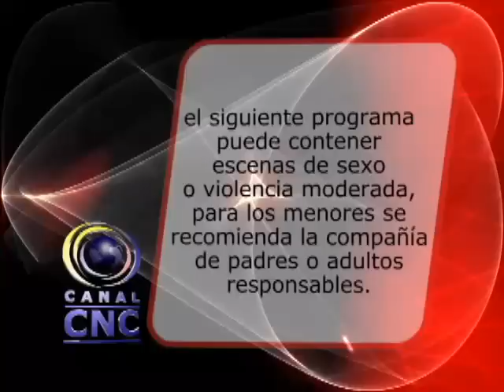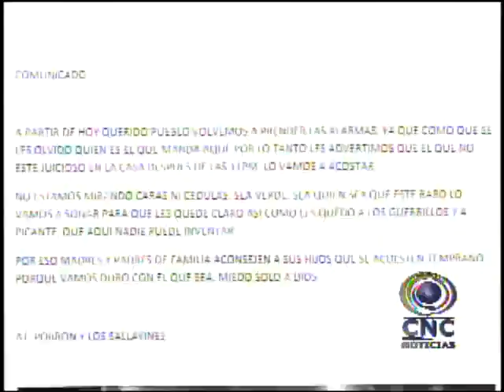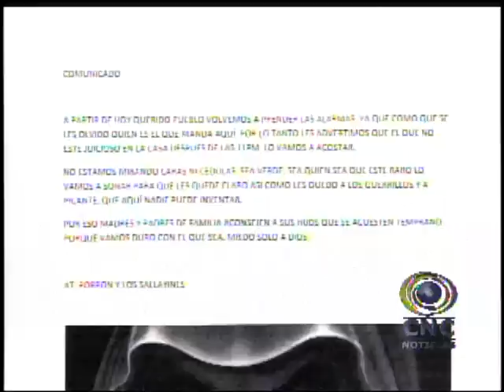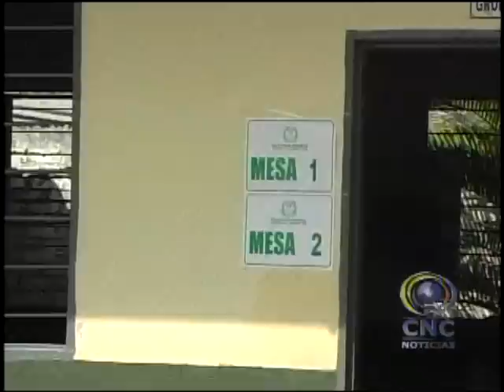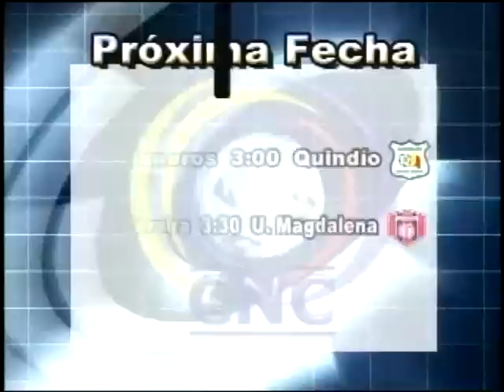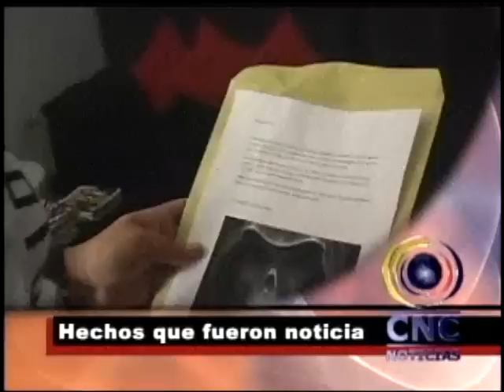CNC NOTICIAS TULUÁ FEBRERO 27 DE 2014